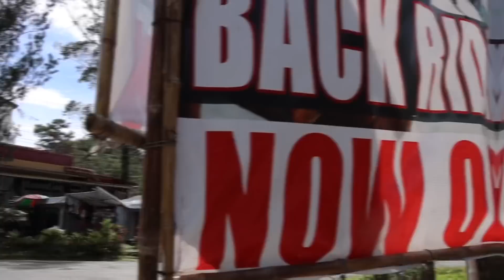How to Get Fit NO CALORIE COUNTING || Baguio Vlog Ep.7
Sa video na ito bigyan ko kayo ng tips paano pumayat or paano maging fit kahit nasa bakasyon without counting calories.